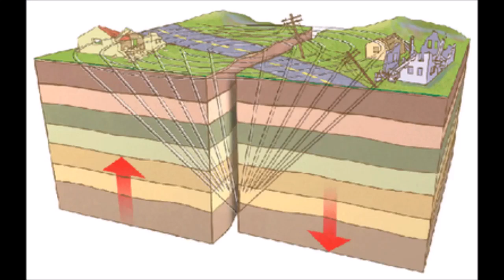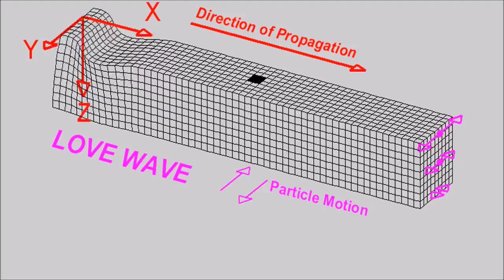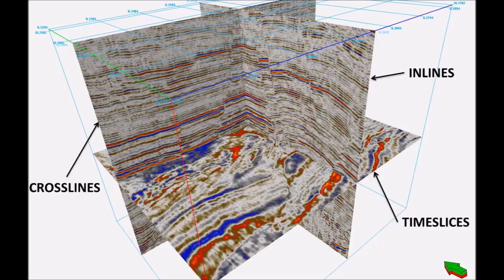Efectos de las Ondas Sísmicas